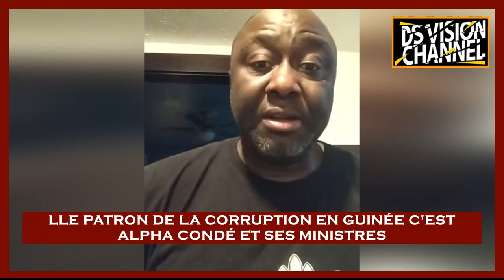🇬🇳 LE PATRON DE LA CORRUPTION EN GUINÉE C'EST ALPHA CONDÉ ET SES MINISTRES